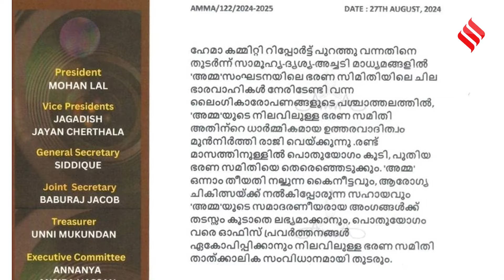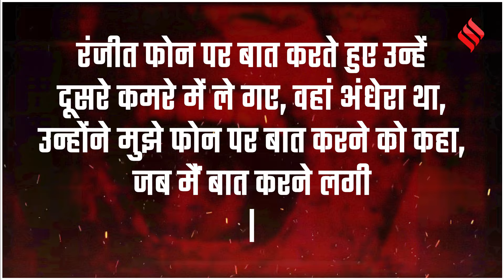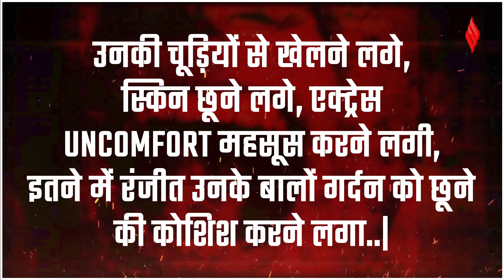Hema Committee ने खोले Malayalam Film Industry के राज, कई Actor पर लटकी गिरफ्तारी की तलवार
Mohanlal Hema Case: इन दिनों मलयालम फिल्म इंडस्ट्री में खूब हड़कंप मचा हुआ है...आए दिन महिला कलाकारों के यौन शोषण की खबरें आ रही हैं...मलयालम फिल्म इंडस्ट्री की 2 बड़े नाम...एक्टर सिद्दकी और डायरेक्टर रंजीत ने अपने पदों से पहले ही इस्तीफा दे दिया है...और 27 अगस्त मंगलवार को एसोसिएशन ऑफ मलयालम मूवी आर्टिस्ट के अध्यक्ष सुपरस्टार ने भी इस्तीफा दे दिया है...इतने संगीन आरोपों के बाद जवाबदेही मलयालम फिल्म इंडस्ट्री की होती है इसलिए फिलहाल के लिए कमेटी को भंग कर दिया गया है...अब अगले 2 महीने में कमिटी के चुनाव कराए जाएंगे.

These days, there is a lot of stir in the Malayalam film industry...news of sexual exploitation of female artists are coming every day...2 big names of the Malayalam film industry...actor Siddiqui and director Ranjith have resigned from their posts and on Tuesday, August 27, the President of the Association of Malayalam Movie Artists, Superstar has also resigned...After such serious allegations, the accountability lies with the Malayalam film industry, hence the hema committee has been dissolved for the time being...Now next Committee elections will be held in 2 months.